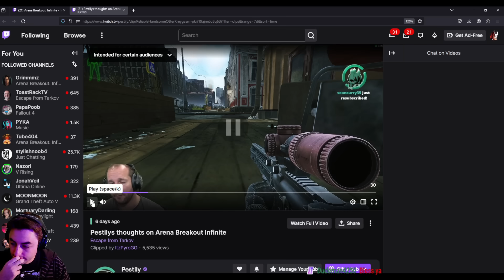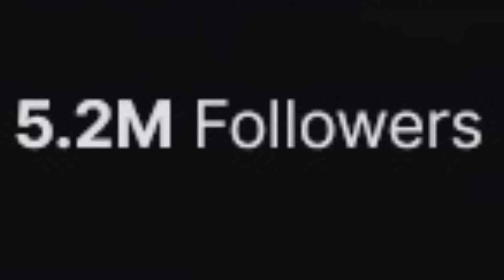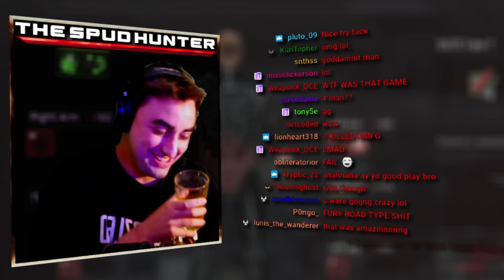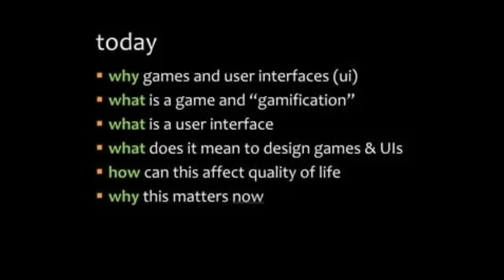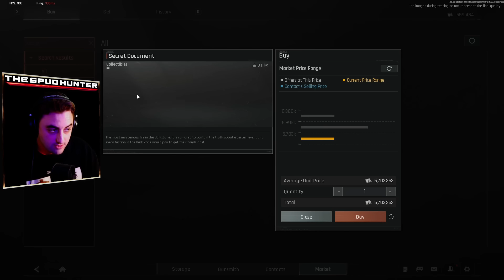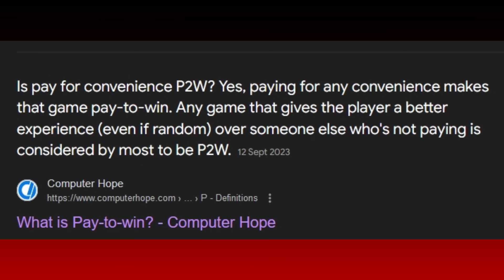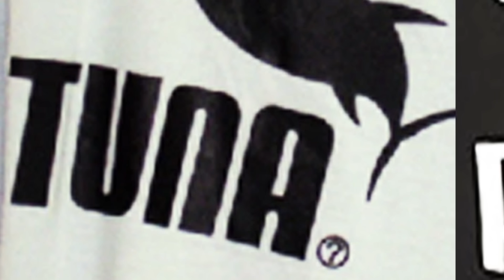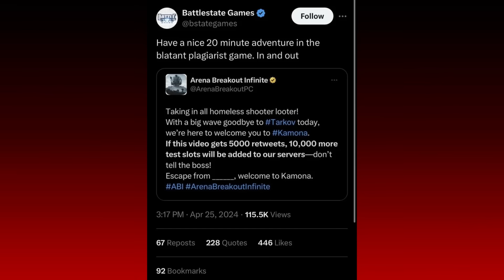Tarkov is in trouble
Is it over for Escape from Tarkov?

Licensed Tunes -
Envato

Game OSTs -
DOOM E1M1 (1993)

What's The Difference (Cover in FL STUDIO)

Twitch Clips Featured:
Pestily
Timestamps:

00:00 Intro
01:25 Thoughts on ABI
01:50 "A dumbed down version of Tarkov"
02:30 Intuitive game design
03:05 Quality of Life
03:40 Shotgun Jumpscare
04:20 1 Vs Entire server
07:50 Playing Solo
09:47 The difference between EFT and ABI
10:32 Pay To Win
11:56 "Pay for Convenience"
12:45 Twitch Channel
13:16 Tarkov Ripoff
14:43 F2P and Cheaters
16:07 Outro